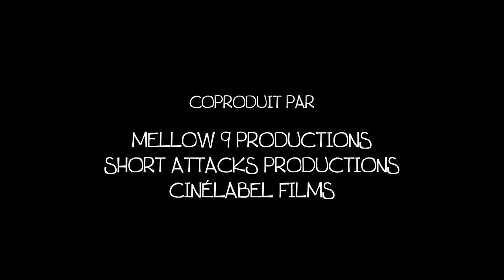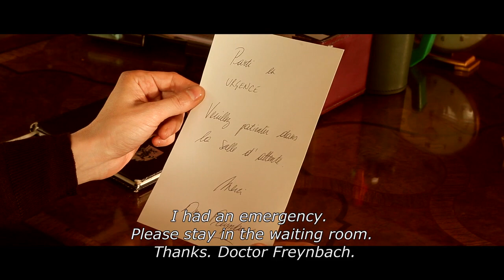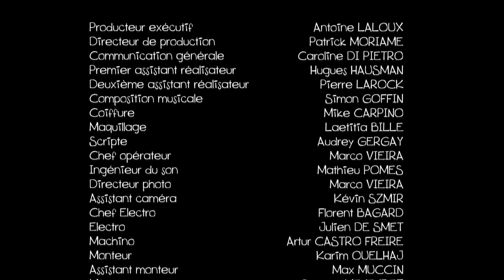Promotion Canapé - Court Métrage COMPLET en Français (Comédie)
Produit par Antoine Laloux et Cinélabel Films, écrit par Hugues Hausman, réalisé par Adrien François.
Avec Julien Courbey, Renaud Rutten, Emmanuelle Galabru, Isabelle de Hertogh, Senso Nzuzi et Thibaud Paligot.

Durée : 9 minutes | Genre : Comédie | Année de production : 2013